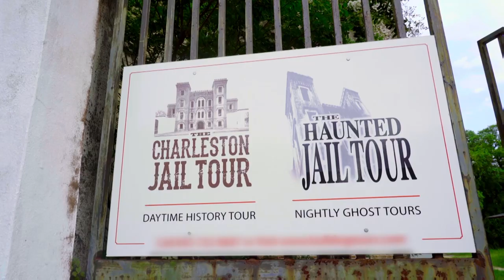W tym miejscu wykonywano kary śmierci. Kto mógł tutaj trafić? [Niezwykłe stany Prokopa]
Nowy odcinek w niedzielę o 17:20 w Travel Channel! Oglądaj "Niezwykłe Stany Prokopa" w Travel Channel i na player.pl
Takiego przewodnika nie znajdziecie nigdzie - Marcin Prokop ponownie wyrusza w podróż po Ameryce! Tym razem wraz ze swoim operatorem tajemniczym Bebkiem - wybiorą się na wschodnie wybrzeże USA. Odwiedzą atrakcje Ohio, zobaczą Cleveland, zakręcą się pod Białym Domem i zabawią na ulicach Nowego Jorku. Program jest pełen nieprzewidywalnych sytuacji i abstrakcyjnego humoru. Zresztą czego innego możemy spodziewać się po Marcinie Prokopie?